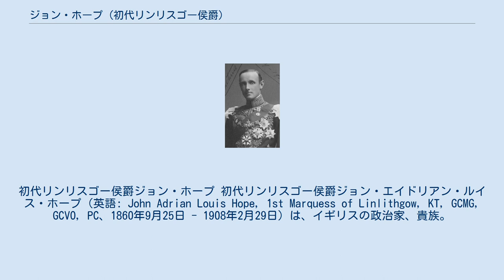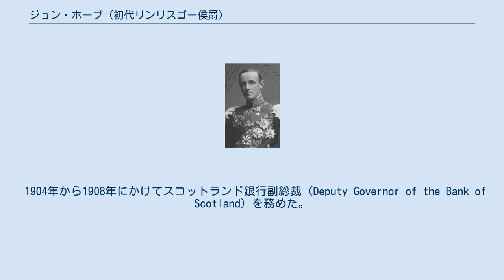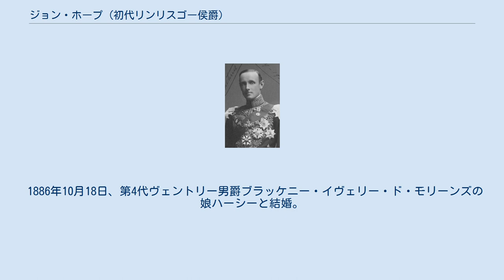ジョン・ホープ (初代リンリスゴー侯爵)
初代リンリスゴー侯爵ジョン・ホープ 初代リンリスゴー侯爵ジョン・エイドリアン・ルイス・ホープ（英語: John Adrian Louis Hope, 1st Marquess of Linlithgow, KT, GCMG, GCVO, PC、1860年9月25日 - 1908年2月29日）は、イギリスの政治家、貴族。
 1860年9月25日にスコットランド貴族第6代ホープトン伯爵ジョン・ホープとその妻エセルレッド（旧姓レイナードソン）の間の長男として生まれる。
 イートン校へ進学。
1873年4月に父の死により第7代ホープトン伯爵位を継承した。
 1883年から保守党の貴族院院内幹事に選ばれ、1886年には侍従たる貴族院議員(与党貴族院院内幹事)となった。
さらに1887年から1889年にかけてスコットランド教会総会への勅使を務めた。
 1889年から1895年にかけてオーストラリアのビクトリア州総督を務めた。
彼の在任期間中大きな連邦改革があり、彼もその支持者であった。
1895年から1898年にかけて第3次ソールズベリー侯爵内閣で陸軍支払長官、1898年から1900年まで同内閣の宮内長官を務めた。
 1900年から1902年までオーストラリア総督兼オーストラリア軍最高司令官に就任。
1902年10月に連合王国貴族爵位のリンリスゴー侯爵に叙せられた。
 1904年から1908年にかけてスコットランド銀行副総裁（Deputy Governor of the Bank of Scotland）を務めた。
1905年2月から12月にかけてはスコットランド担当大臣を務めた。
 1908年2月29日に死去した。
爵位は長男ヴィクター・ホープが継承した。
 1873年4月1日に父ジョン・ホープの死去により以下の爵位を継承した。
 1902年10月27日に以下の爵位を新規に叙される。
 1886年10月18日、第4代ヴェントリー男爵ブラッケニー・イヴェリー・ド・モリーンズの娘ハーシーと結婚。